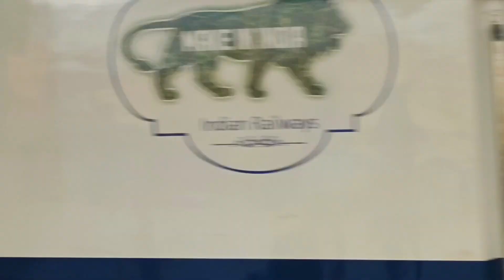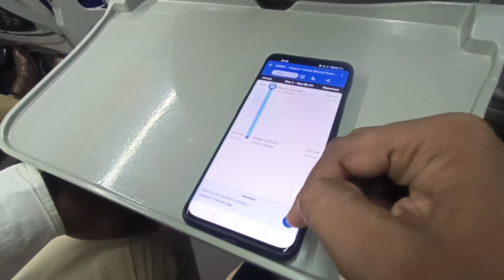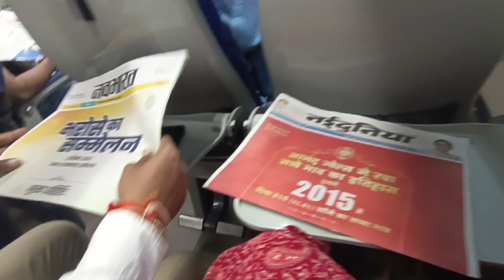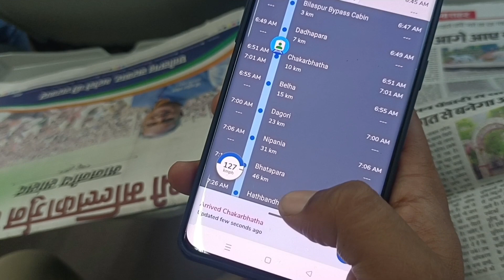कितनी बेबस मां हूं ? अपने बेटे को अपने साथ नहीं ले जा सकती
मजबूरी के चलते इतने महंगे ट्रेन में करना पड़ा सफर 😔 पखांजूर का रोमांचक सफर
वंदे भारत ट्रेन का सफर
chhattisgarh
cg vlogs